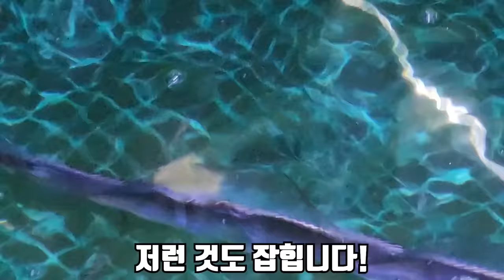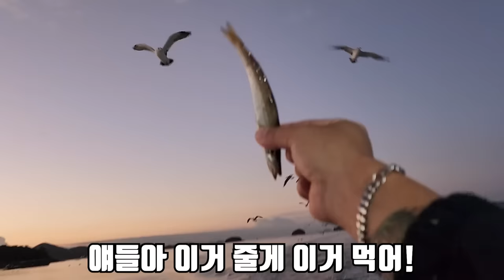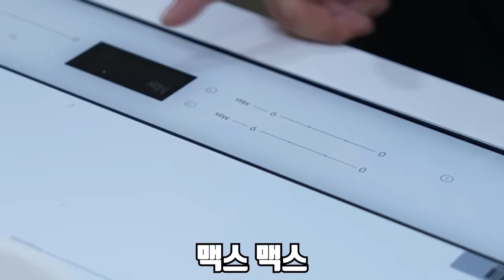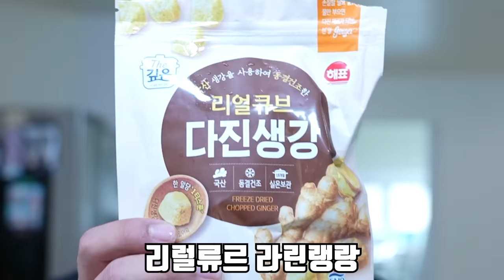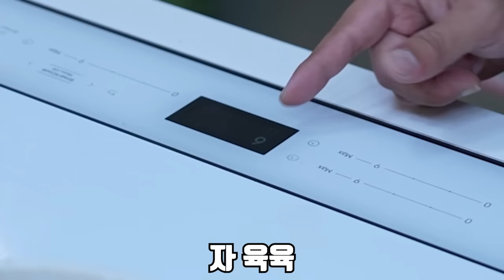2미터까지 커지는 아주 사나운 녀석을 먹어보겠습니다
오늘은 아주 큰 그물 5개를 걷어서 잡은 사나운 녀석을 먹어봤습니다!
예전부터 꼭 한번 잡아보고 싶었는데
기회가 되어서 잡아서 너무 행복합니다!!
그리고 장어탕 정말 맛있습니다..
꼭 한번 해 드셔 보시길 바랍니다!
오늘도 좋은 하루 보내시고
수험생 분들 너무너무 고생 많으셨습니다!
라랑해요!!